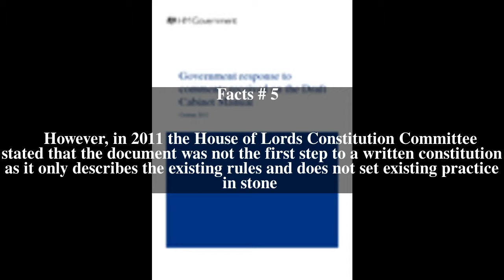Cabinet Manual Top # 5 Facts